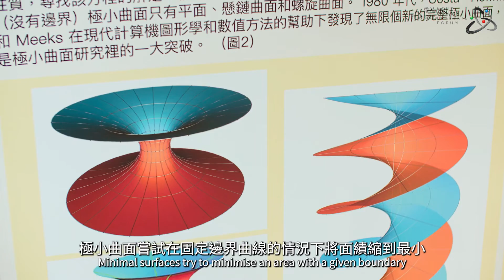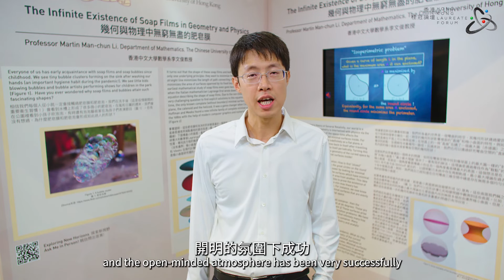【Real Story Behind Research】- Prof Martin LI, Department of Mathematics, CUHK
【科研背後的故事】
【幾何與物理中無窮無盡的肥皂膜】 - 香港中文大學 數學系 李文俊教授

【Real Story Behind Research】
【The infinite existence of soap films in geometry and physics】 - Prof Martin LI, Department of Mathematics, CUHK